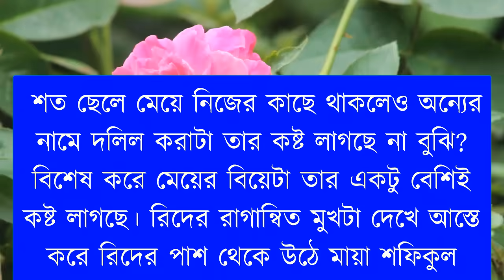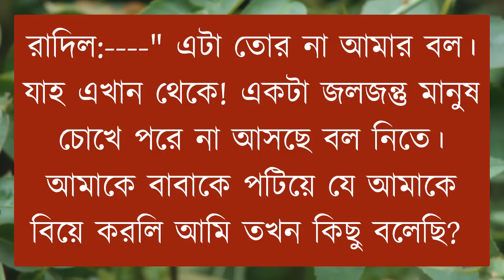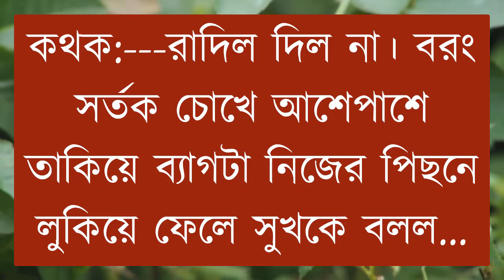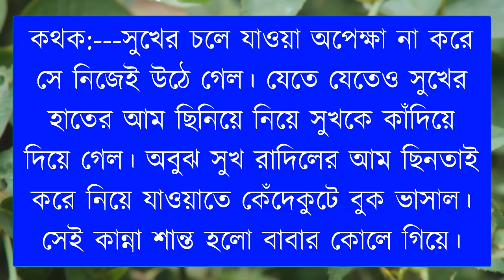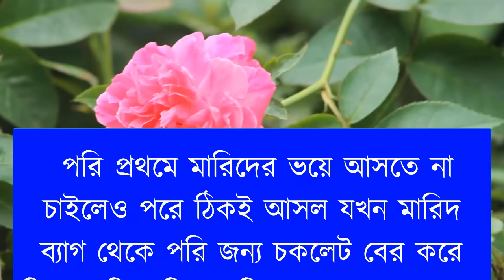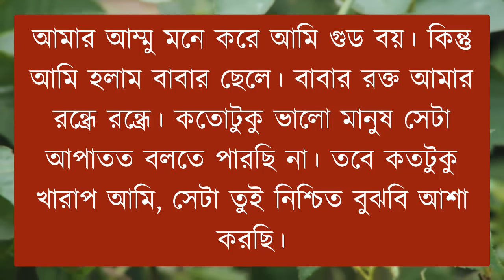দেওয়ানা_আমার_ভালোবাসা | সিজন-শেষ| রোমান্টিক গল্প | Romantic Love Story | @FarukVoiceOfficial ​